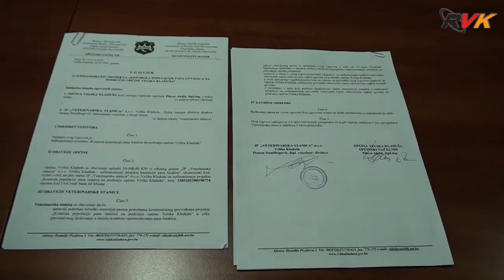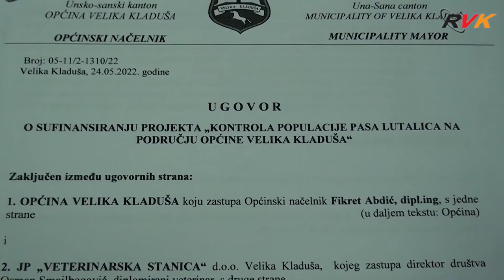Općina Velika Kladuša i Veterinarska stanica potpisale ugovore vrijednosti 90.000 KM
Tri ugovora vrijednosti 90.000 KM za sufinansiranje veterinarskih aktivnosti danas su potpisali Općinski načelnik Fikret Abdić i direktor JP Veterinarska stanica Velika Kladuša Osman Smailbegović. Ugovori predviđaju sufinansiranje tri mjere: monitoring zaraznih bolesti goveda, provedbu obaveznih mjera zdravstvene zaštite muznih goveda, odnosno izdavanje potvrda tzv. mliječnih kartona i kontrolu populacije pasa lutalica na području općine Velika Kladuša.